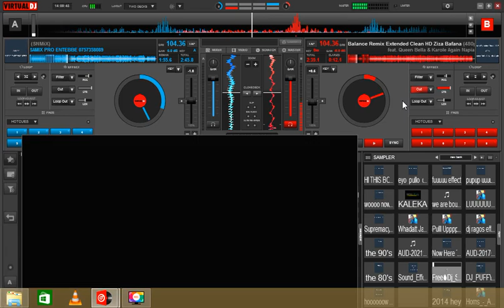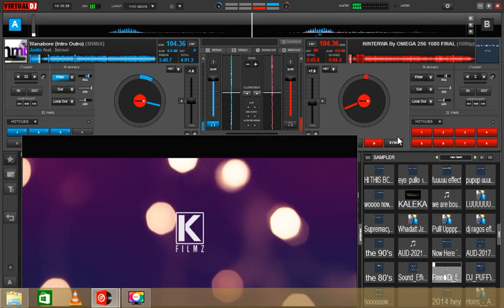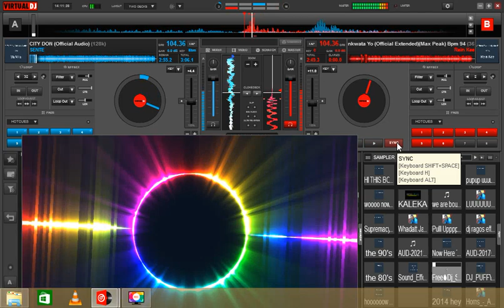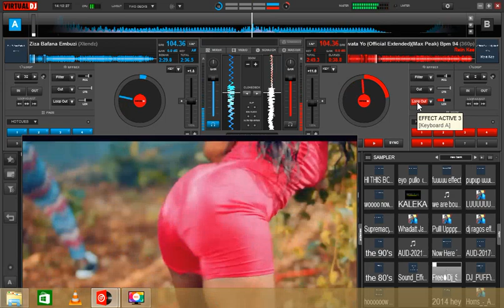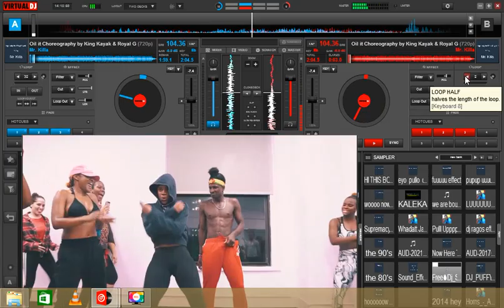Virtual DJ Keyboard new spin en scratch... everybody need to watch